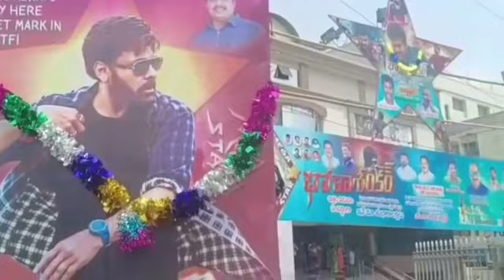Bhola Shanker success meet